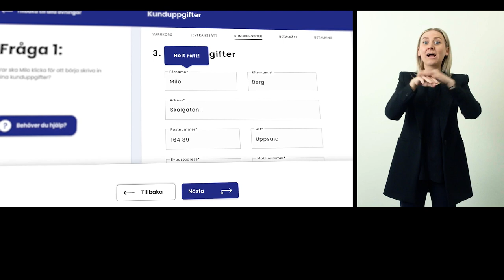Funka: Funkabutiken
The online learning game ‘Funkabutiken’, published by the Swedish NGO Funka in 2021, allows users to practice shopping and paying online. Easy language, illustrations, and videos are some of the accessibility features offered. By mid-2022, Funkabutiken had around 20,000 visits.